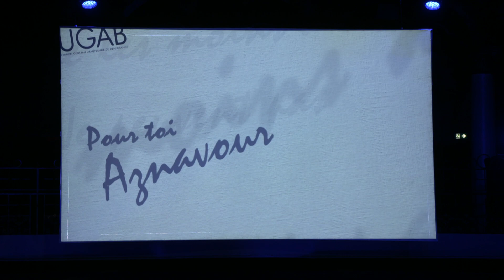Փարիզում համերգով հարգել են Շառլ Ազնավուրի հիշատակը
Աշխատանքային այցով Փարիզում գտնվող` Հայաստանի Հանրապետության նախագահ Արմեն Սարգսյանը ներկա է գտնվել Հայաստանի ազգային հերոս, աշխարհահռչակ շանսոնյե Շառլ Ազնավուրի հիշատակին նվիրված համերգին։

Այն կազմակերպվել էր Հայկական բարեգործական ընդհանուր միության 90-րդ Ընդհանուր ժողովի շրջանակում։